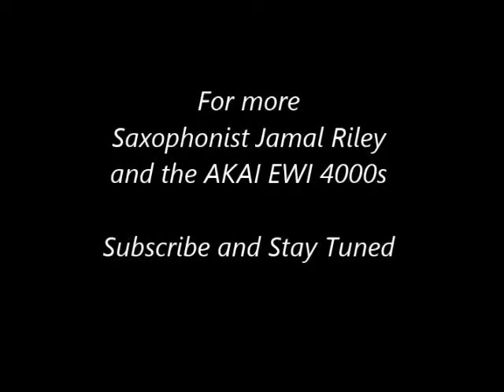1/6 Saxophonist Jamal Riley Intro with the AKAI EWI 4000s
I made this video to tell people about the EWI. A lot of other musicians tend to like it and have expressed wanting to learn more about it and future ownership, while a lot of listeners and on-lookers simply want to know what it is that they just saw and heard.  So this is the first video to my introductory series.

I'm aware the 5000s has just been released and I will be getting mine soon :)